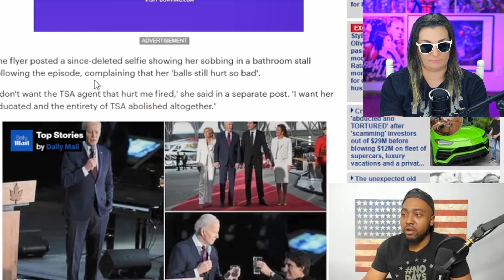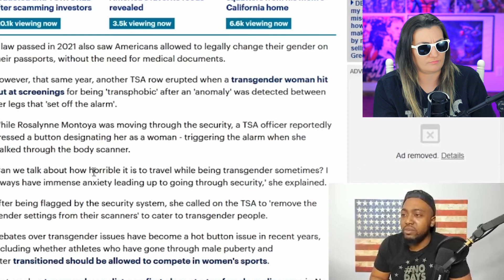If I Dismissed My Concerns: TSA Punches Woman in the NUTS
Today's video covers an important topic, how the TSA is either intentionally or unintentionally searching people who don't deserve it. Unfortunately these women are being searched forcefully do to their genitalias... How is this fair??

Let us know how you feel below!

New REACTIONS Every Week!!!

 Drop your opinion or give a suggestion for a new topic in the comments below

Feel free to drop your opinion or give a suggestion for a new topic in the comments below,  Happy Watching :)